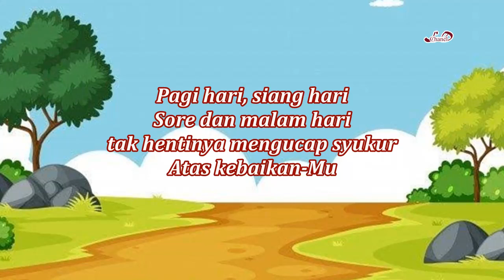Karaoke HD BAPA KU DATANG PADAMU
Karaoke Lagu Anak Sekolah Minggu lengkap lirik